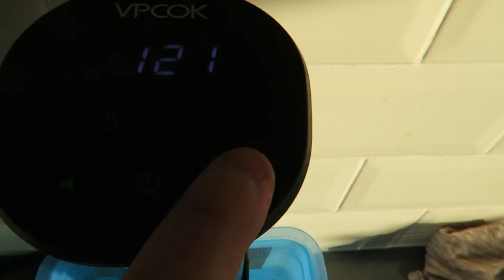1000 SUBSCRIBER STEAK SPECIAL!!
I decided to celebrate with a steak.

Maybe more cooking videos soon...